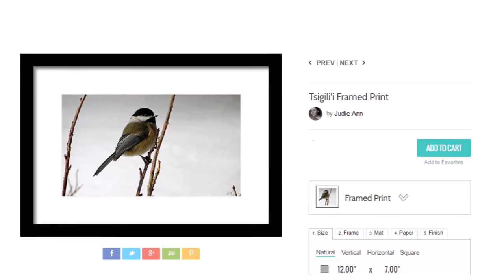Tsi Kilili ~ Art Photography Prints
The Cherokee Indian name for chickadee is "Tsi Kilili". In Cherokee mythology Chickadee is associated with truth and knowledge, chickadees are also symbols of success, and it is considered good luck to see or hear one, particularly in a dream or vision.

I created or have permission to use all content in this video.